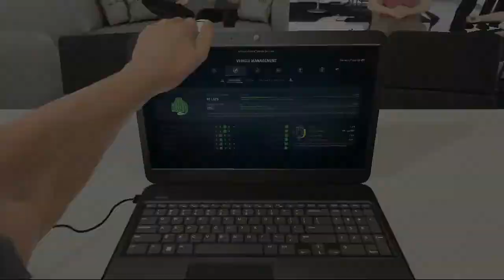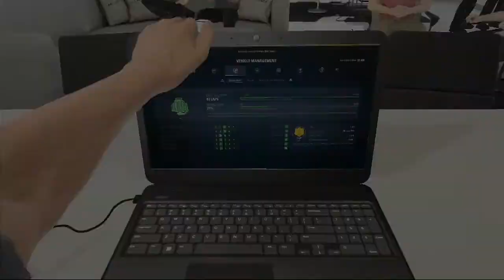I AM THE SERGEY SIROTKIN! | Flash F1 McLaren Career | F1 2017 Career Mode Spanish GP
Flash Sentry delves into the world of Formula 1 by going through F1 2017's career mode with McLaren-Honda, in the quest of becoming a Formula 1 World Champion with 100+ Ultimate AI!